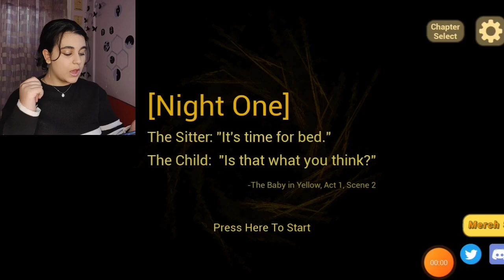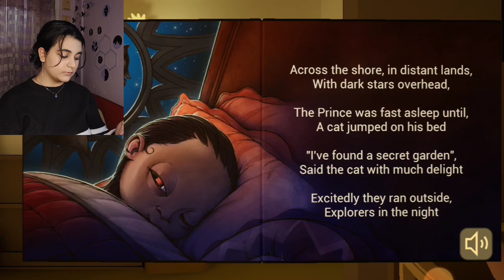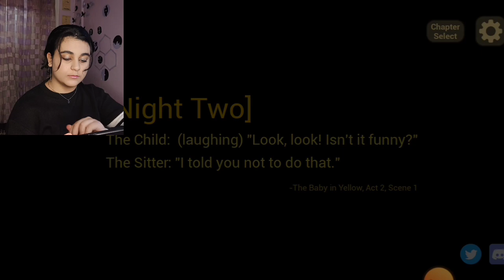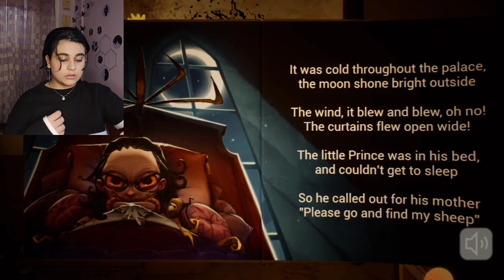اصلا سمت این بچه نرید🤥🤯ترسناک ترین بازی که تا الان بازی کردم👏😐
سلااااام امیدوارم که حسابی ترسیده باشین 🎃😂
و اگه ترسیدین لایک و کامنت یادتون نره و اگه تا الان عضو خانواده خفن ما نشدین حتما ساب کنین 🥰👊🏻

مرسییییی🎈🥰